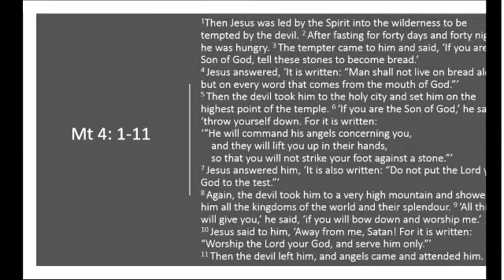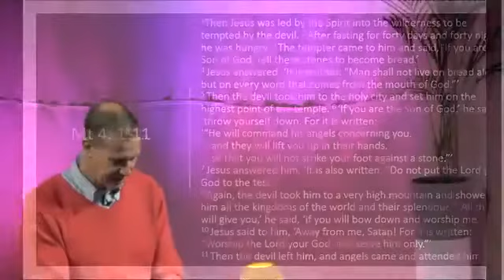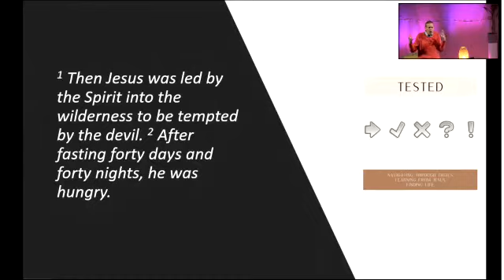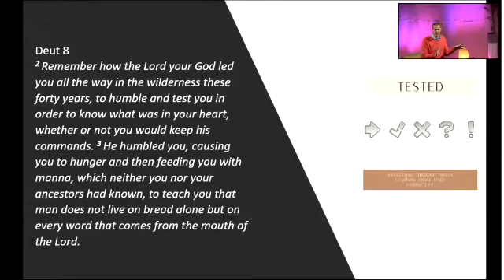Tested 1 - Rupert Ward - 13th September 2020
We start a new mini-series at CCE called Tested. This morning Rupert Ward takes us through the first couple of verses of the Scripture of the Week - Matthew 4:1-11. This has been a testing period of time for us all and as we read this scripture we discover how the trials Jesus faced can help us with the challenges we face today.